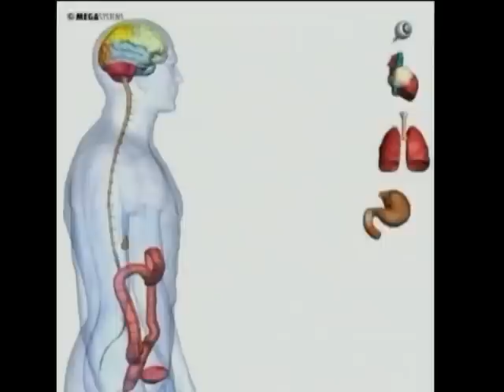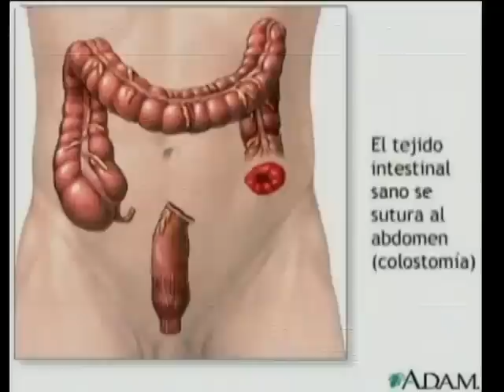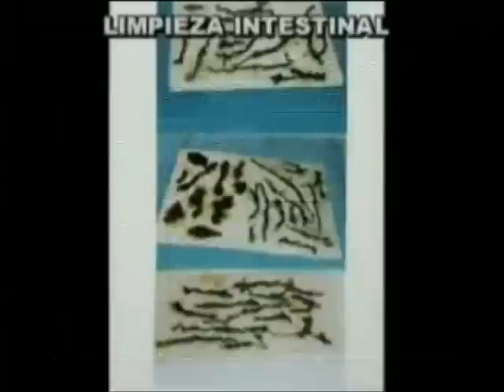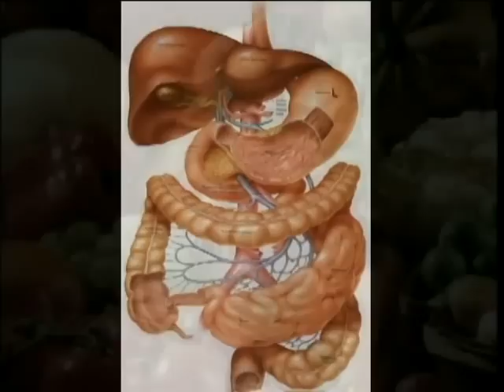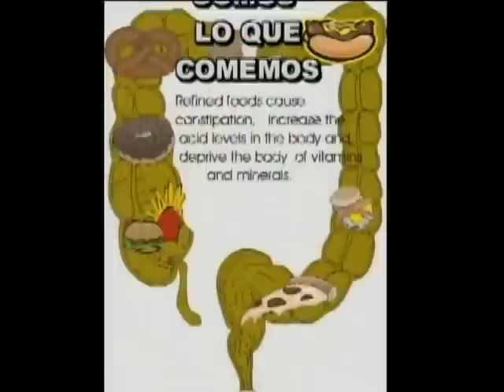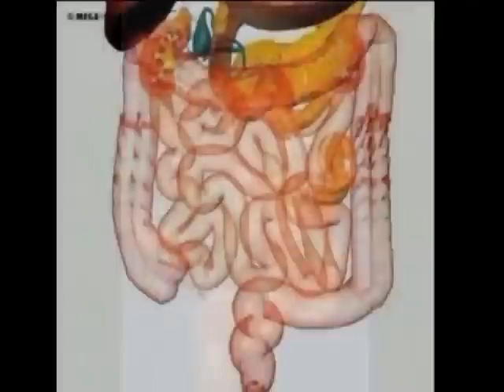LOS EFECTOS DE UN COLON SUCIO